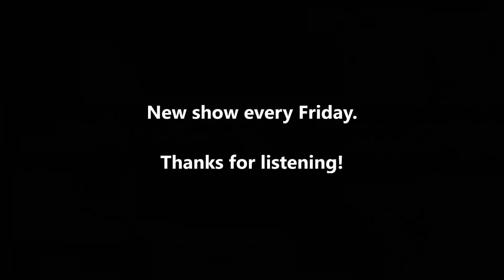The General Mills Radio Adventure Theater: Moby Dick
Originally aired February 13th, 1977

Herman Melville's tale of a monster and the whale that haunted him.

The series was hosted by Tom Bosley and produced by Himan Brown, who was already producing the CBS Radio Mystery Theater. The series was a means of reaching children in a way that would be less expensive than advertising.